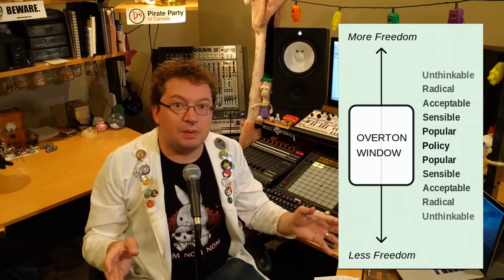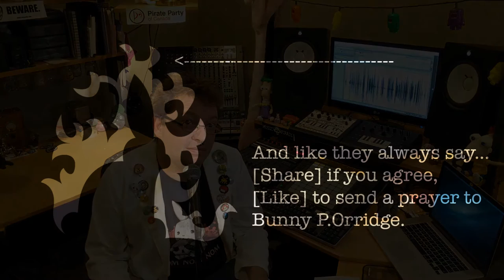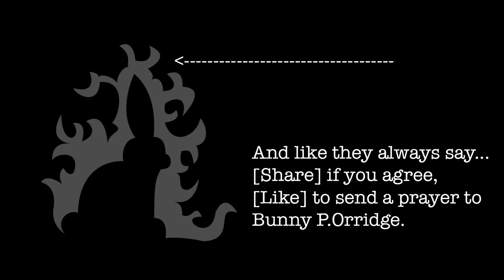I'm Jonnay - Season 3 Episode 24 - The Overton Window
Wherein Jonnay explains what the Overton Window is, and how it applies to certain political situations